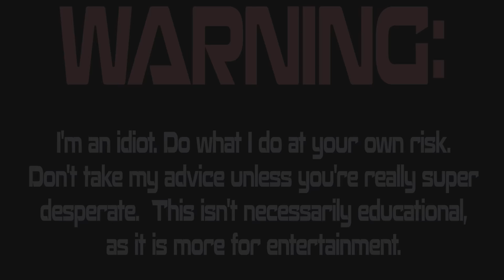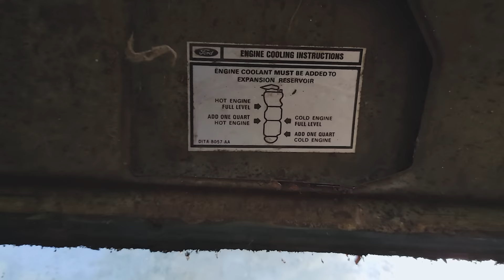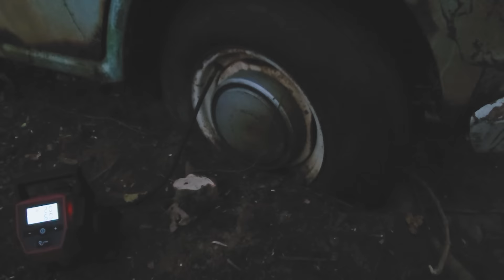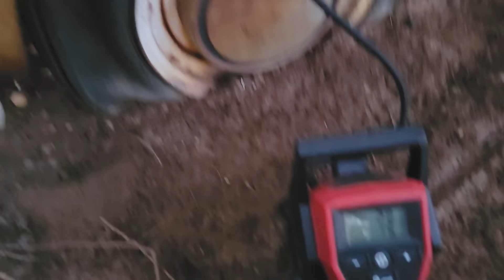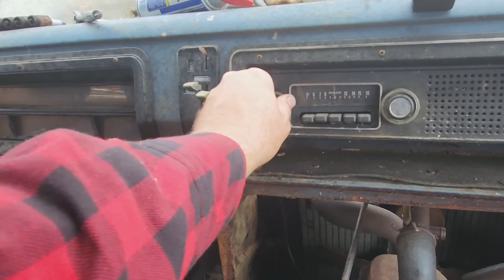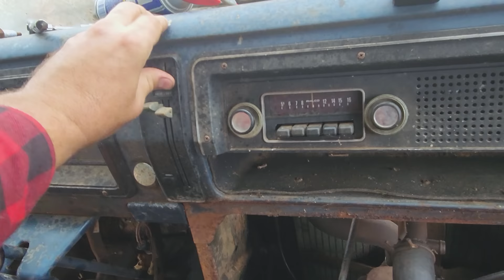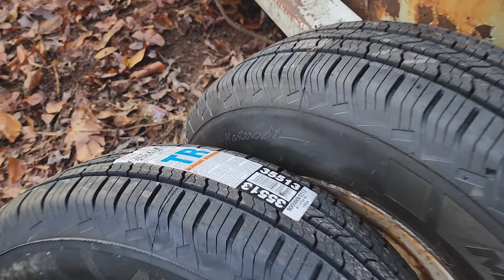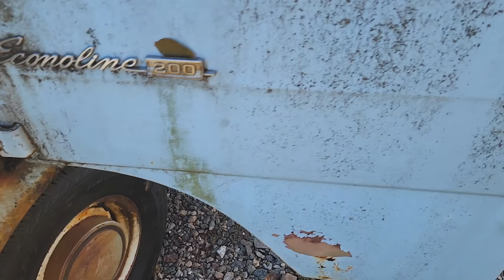Buried in the woods for 32 years! Will it RUN AND DRIVE? Abandoned Ford SuperVan!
SEND ME JUNK:
Lewisburg, TN
37091